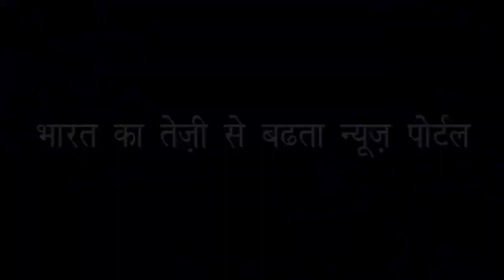लंदन में सबसे बुद्धिमान है 8 साल का भारतीय बच्चा| Intelligent 8 year old Indian child in London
जानिए दिलचस्प बच्चे की जानकारी